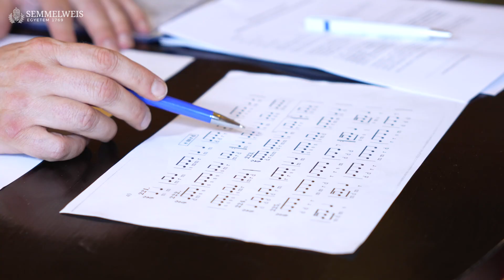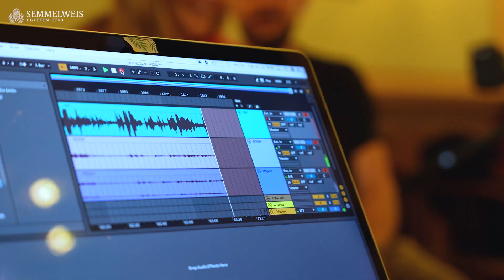A Semmelweis Egyetem Kórus első meghallgatásai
Megalakult a Semmelweis Egyetem Kórus dr. Matos László karnagy, zenepedagógus, a Pető András Kar oktatási dékánhelyettesének vezetésével. A felvételek a májusban lezajlott első meghallgatások alkalmával készültek.

A kórus megalapításának ötletgazdája Feketéné dr. Szabó Éva stratégiai és fejlesztési rektorhelyettes, a Pető András Kar Konduktív Pedagógiai Központjának igazgatója volt, aki fontosnak tartja, hogy a Semmelweis Polgároknak lehetőségük legyen a tanulmányok, illetve a gyógyítás,oktatás,kutatás mellett közösségi együttlétre, művészeti és zenei tevékenységre is. Az énekhang mindenkiben ott van, ráadásul a dallaméneklés nagyon hatékonyan fejleszthető, a közös éneklés pedig a közösségi kötelék kiteljesedésén túl a fizikai és mentális egészséget is erősíti.

A kóruspróbák 2022. szeptemberében kezdődnek, az első debütálást pedig a november 25-i XI. Konduktív Nevelési Világkongresszusra tervezik, ami az International 40 rendezvénysorozat egyik eseménye.

A kisfilmet a Semmelweis Egyetem Marketing és Kommunikációs Főigazgatósága készítette.